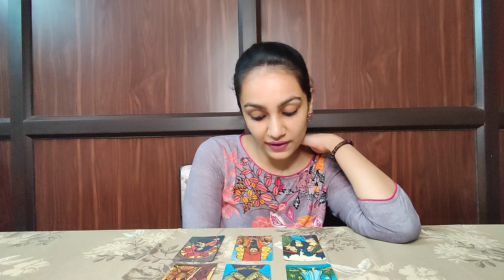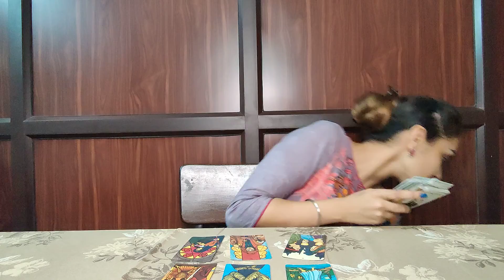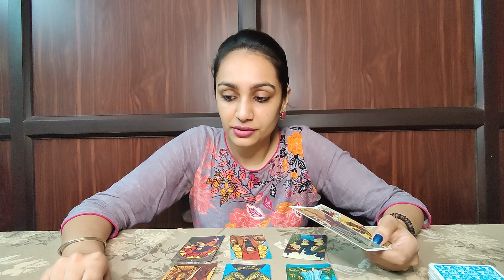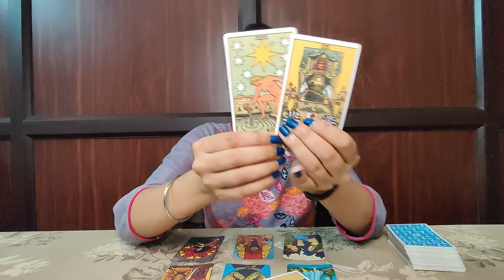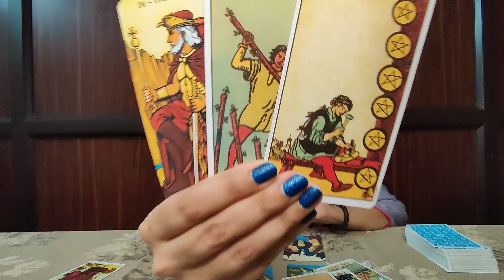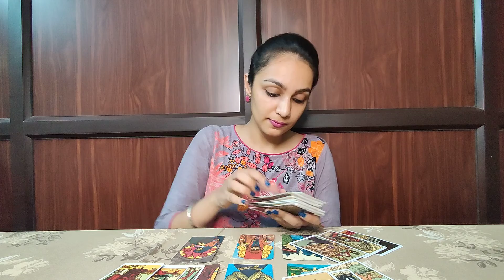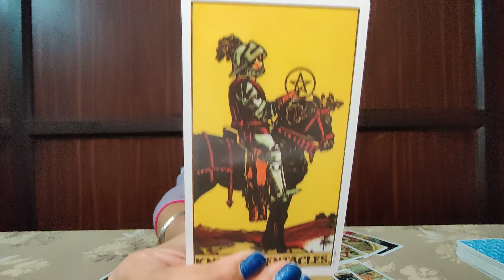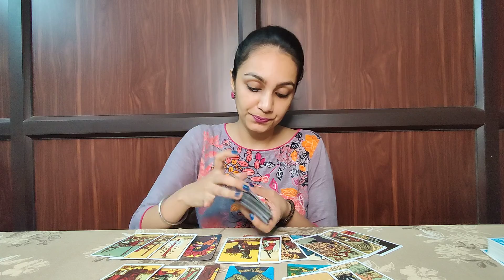🔮 CAPRICORN BONUS🔮 JULY 2020-"You are a warrior. Be ready for the NEXT one!" 😉🔮🧿